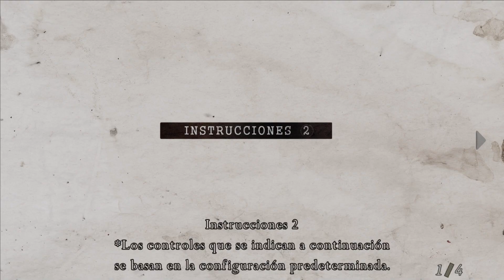Resident Evil 4 #1 | Inicia la Búsqueda de la Hija del Presidente | Gameplay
Por ser Octubre damos inicio a uno de mis videojuegos favoritos antes de que le llegue su Rework. Será a modo de guía y espero lo disfrutes.

☠CONTACTAME AQUI☠